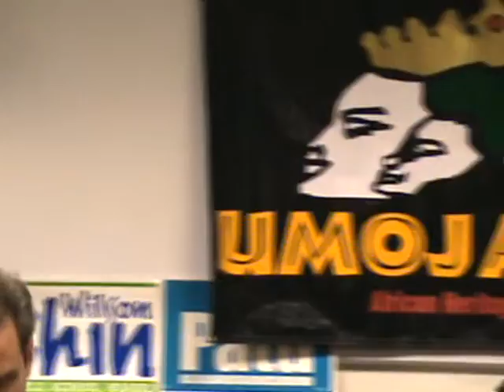Part III Seattle Port Commissioner Candidates 2009 at Seattle Vocational Institute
Part III - Young Voters League Candidate Forum 2009 at Seattle Vocational Institie 10/19/09 - Port Commissioner Candidates Rob Holland vs David Doud for Position 3 and Max Vekich vs Tom Albro